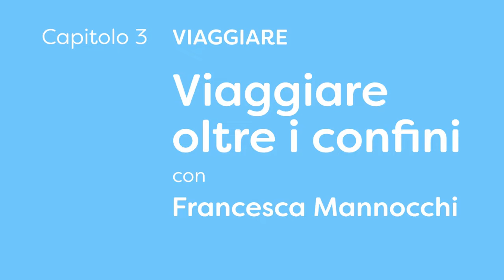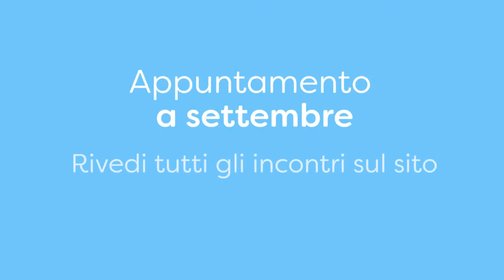Viaggiare oltre i confini - incontro con la giornalista Francesca Mannocchi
Probabilmente conoscete Francesca Mannocchi perché avete letto o visto i suoi reportage su L’Espresso e Propaganda Live. Negli ultimi anni, ai suoi viaggi per documentare i conflitti nelle periferie d’Italia e del mondo si è intrecciato un viaggio intimo, legato alla scoperta di una patologia che, dice, è un allenamento alla “convivenza con l’imprevedibile”. Una lezione che possiamo apprendere tutti, con lei: vi aspettiamo mercoledì 30 giugno, alle 21, in diretta!

Scopri gli altri appuntamenti nel capitolo "Viaggiare" del nostro romanzo-evento online su ilgrandetrasloco.it